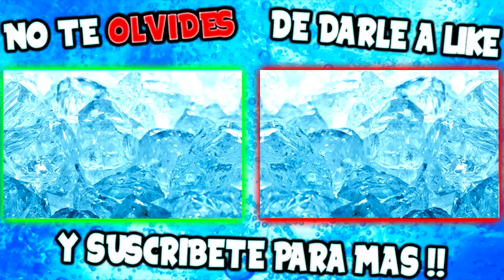MI NUEVA PERRITA DE OJOS AZULES !! EPIC VLOG Makiman